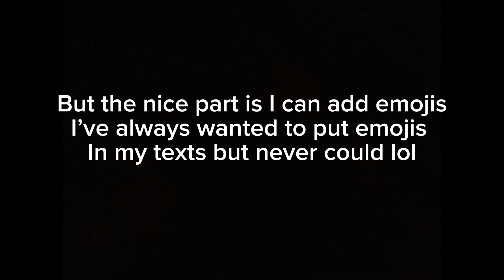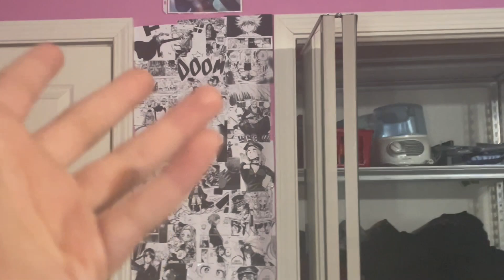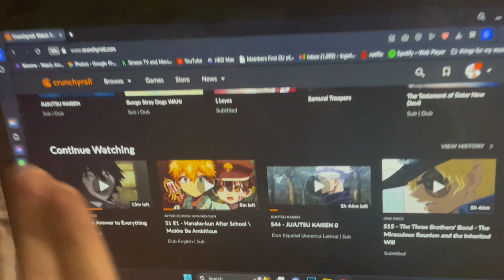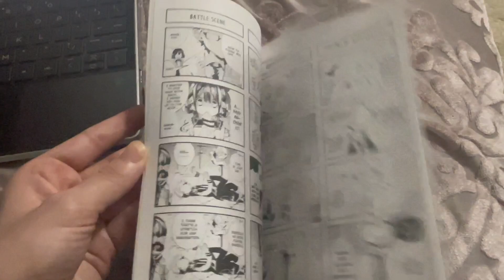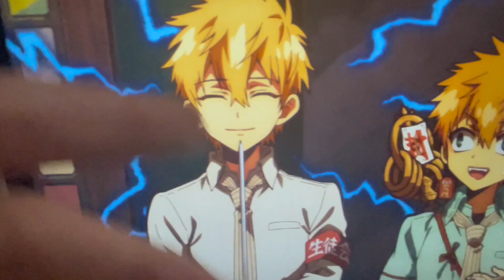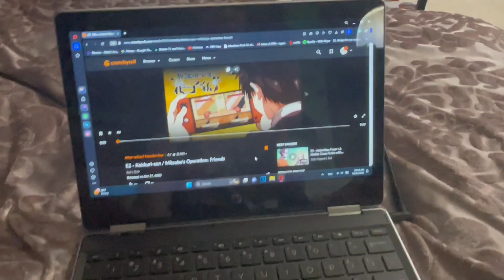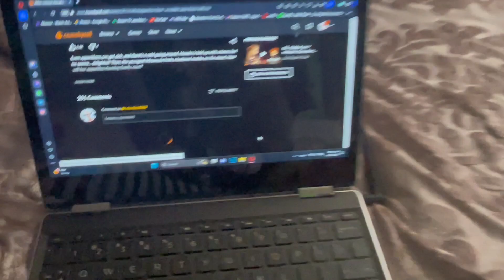THE INVINCIBLE PAPSMEAR ~ After School Toilet Bound Hanako Kun Ep1 Reaction !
HELLO EVERYONE ITS BEEN ALMOST 2 YEARS SINCE I UPLOADED AND THIS IS MY FIRST 2023 VIDEO AND ITS THE LAST DAY OF 2023 AND I FORGOT TO SAY HAPPY NEW YEARS XOXO HOPE U GUYS HAD AN AWESOME FREAKING YEAR
dont be embarrassed by who you are, they're gonna judge you no matter what you do ~
-melina kanakaredes